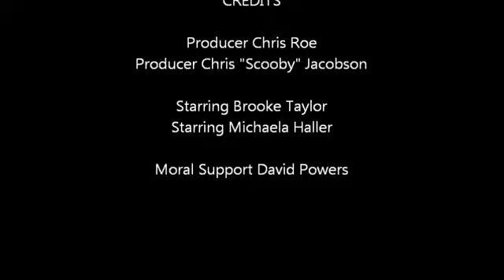Смотреть Масло Вместо Крема Для Лица | Польза И Применение | Органик By Salvotv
Омолаживающий крем "Naomi" Мгновенное разглаживание глубоких морщин! .Christophe Robin hair poducts эфирное масло чайного дерева маски в домашних условиях Эфирное масло лаванды Essential Oil (Invention) применение эфирных масел эфирные масла для волос Масло лаванды для лица эфирное масло лаванды Do It Yourself (Hobby) эфирные масла свойства в уходе за кожей лица эфирные масла купить эфирные масла отзывы вся правда о маслах куплю эфирное масло ароматические масла натуральный уход способ применения борьба с прыщами интернет магазин Lavender (Food) оливковое масло эфирные масла эфирное масло уход за кожей уход за лицом базовое масло ароматерапия аромотерапия ухоженность Oil (Food) афродизиак увлажнение витамин Е масло лаванды скрабы питание Вивасан лаванда SatvoTV аромат маски Заработок в интернете